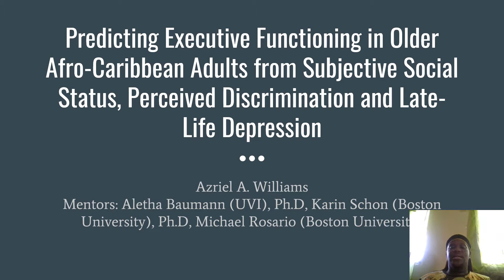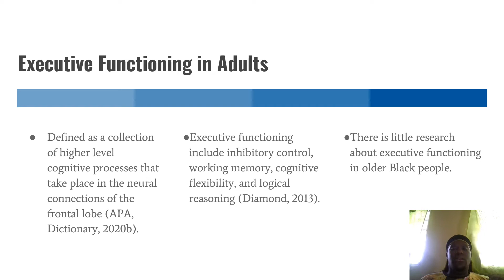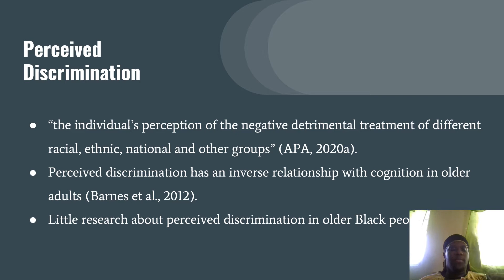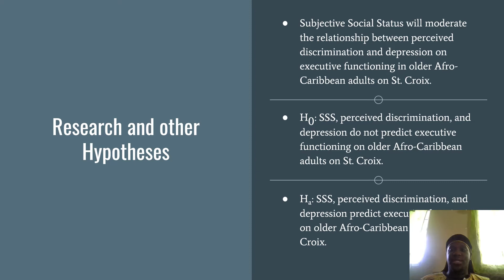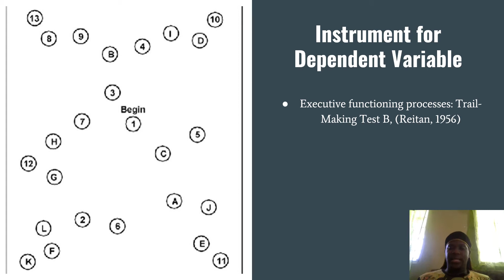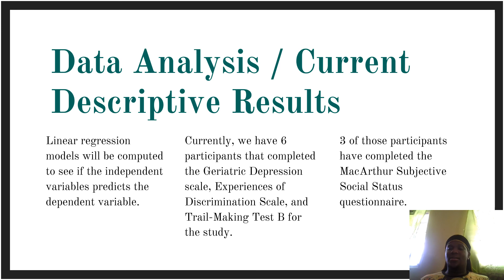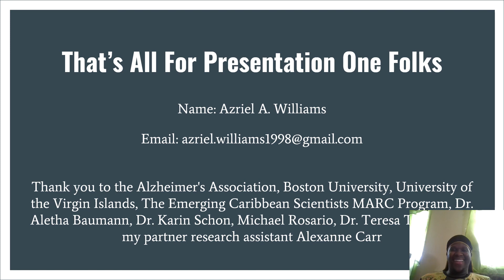50: Azriel Williams - Subjective Social Status, Perceived Discrimination, and Late-Life Depression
This presentation is part of the 2020 UVI Virtual Fall Student Research Symposium. The event is organized by the Emerging Caribbean Scientist (ECS) Program in collaboration with the College of Science and Mathematics at the University of the Virgin Islands.
The Program Book contains the student’s abstract and is found on this direct If there are any questions, send an email to .